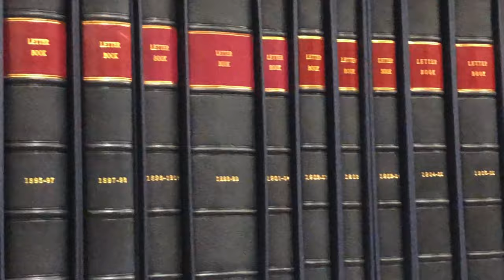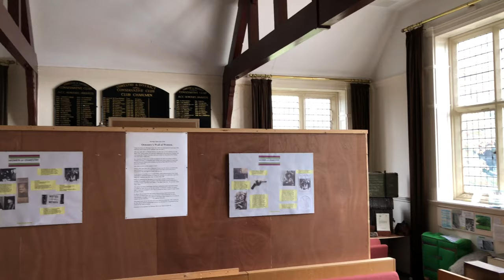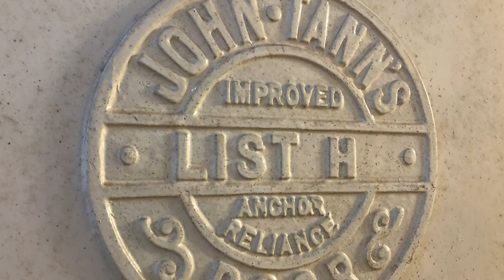Living in a Guild Hall (Special Guest Grandad!)